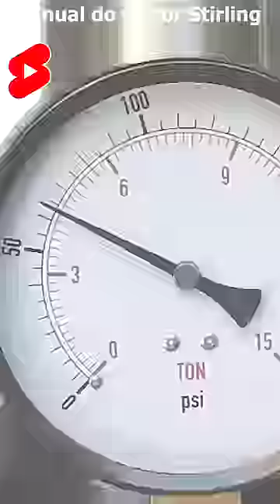( I MANUFACTURED A STEAM ENGINE ) To produce electricity.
This steam engine is capable of producing over 21 Watts of electrical energy.

The boiler was designed with a pressure relief valve, as a safety measure. This boiler can be powered with charcoal as in the video, or even wood.

► ATTENTION: it will only be sold within Brazil.

► Technical features:
- To start the engine, it is necessary to preheat the boiler;
- The boiler has a valve that releases excess pressure from the boiler, ensuring user safety;
- The boiler comes with a manometer to check the pressure;
- Piston is 38 mm in diameter and ~50 mm of stroke;
- Kit weight is 11,950 (KG);
- Power generation at full power can reach 7 watts shown in the video. If it is a more efficient generator it is possible to improve the performance;

It is a great product for school purposes or as a decorative item.

It uses coal as an energy source, accompanies the generator that produces electricity, and it is even possible to recharge 12-volt batteries.

► ATTENTION:
- should only be handled with the presence of adults.

Thank you all for the attention.